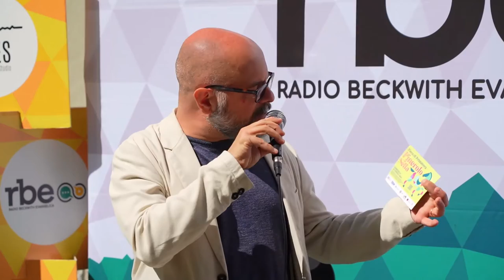Live dal mercato di Pinerolo! La Fiera di Primavera 2024 e le Universiadi Torino 2025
Rivivi la prima diretta di RBE radio TV nel 2024 dal mercato principale della Città di Pinerolo! @YouPinerolo

. Francesca Costarelli, vice sindaca della Città di Pinerolo
. Amalia Pagliaro per Pinerolo in Sella (Fiera di Primavera 2024)
. Andrea Roggia, presidente Pro Loco di Pinerolo
. Franco Milanesi, assessore alla cultura della Città di Pinerolo
. Bruna Destefanis, assessora allo sport della Città di Pinerolo